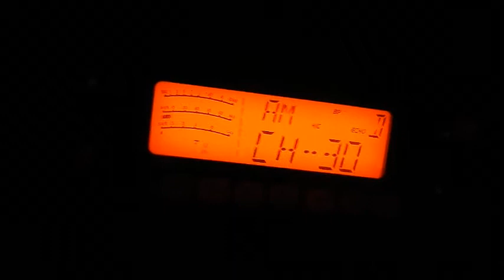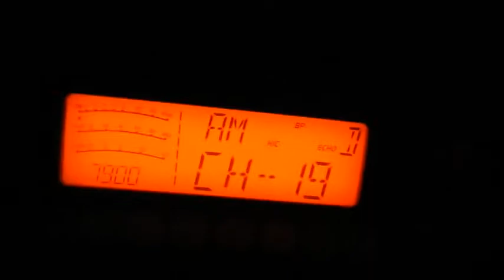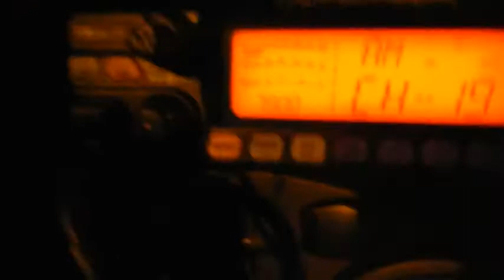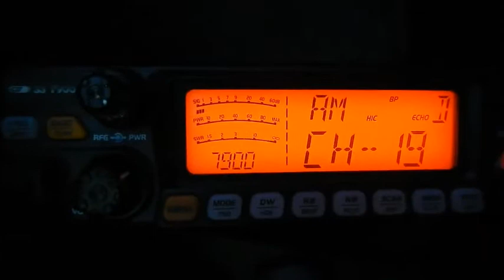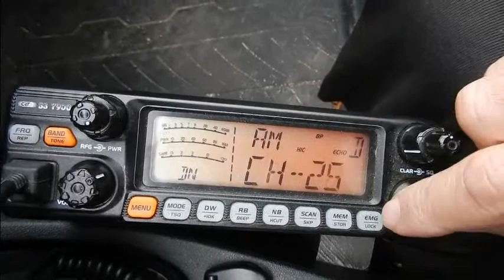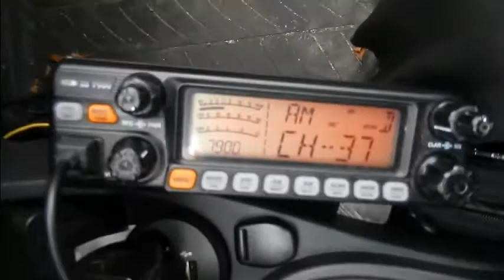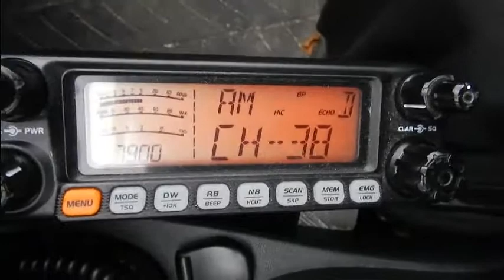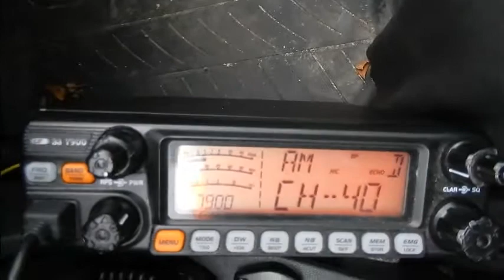Cibi QSO AM plus passage BLU CRTss7900 (05-02-2018)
Il y a toujours du monde sur les 40 canaux et c'est sans les perturbateurs des années 80's & 90's comme certaines personnes le pensent encore aujourd'hui. ;) D'autres pensent qu'il n'y a plus personne. Et bien si, il y a toujours du monde.
73'51 de Dundee33 ~ 14DR33 ;)
Pour plus d'info sur la Cibi :